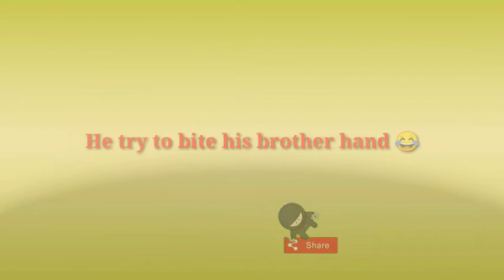Triplets Mix Funny Videos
Welcome to Triplets Siblings channel! The video is all about the journey of the triplets and the siblings, food, travel and etc.